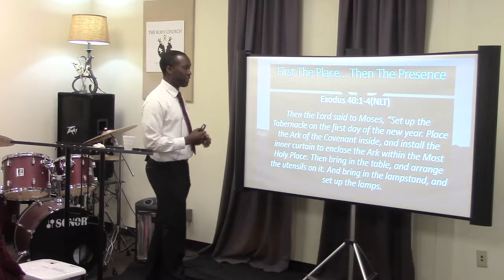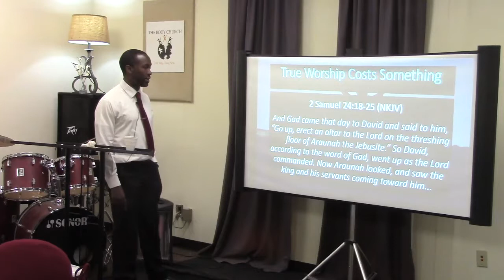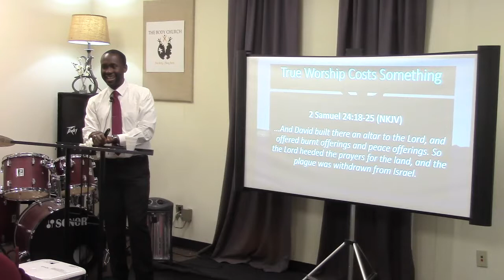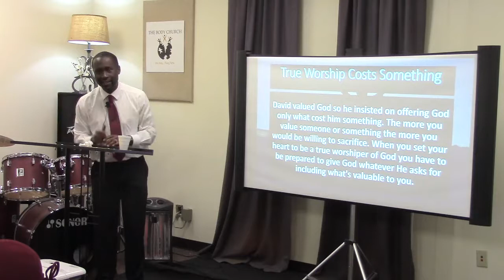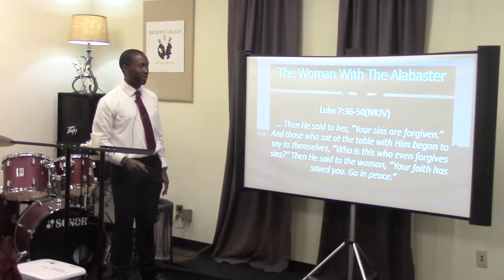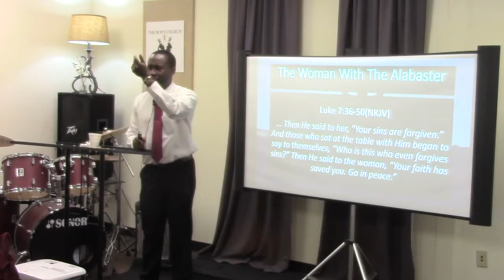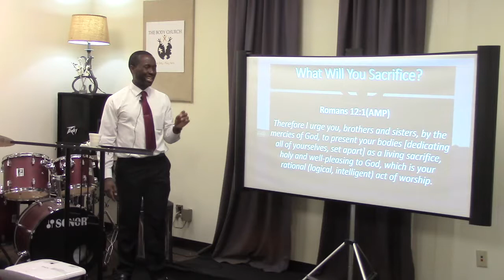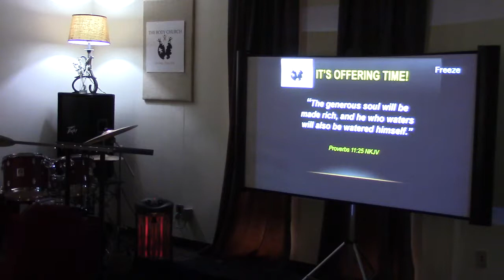The Meeting Place: Worship Is Sacrifice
The Body Church
3015 Rainbow Dr,
Suite #142,
Building #3009,

**Located in Building 3009 in South DeKalb Office Park, 3015 Rainbow Drive, Decatur, GA 30034**

1 Corinthians 12:12(NLT) - The human body has many parts, but the many parts make up one whole body. So it is with the body of Christ.